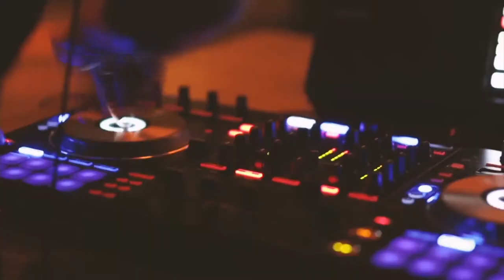Eden Creative: Collectif Événementiel Créatif | Goodvibepeople show with Sacha Jones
Une conversation avec Eden Creative, collectif événementiel qui créent des soirées de fantaisies, où on parle du processus de création de leur expérience événementielle.

Le Good Vibe People show explore les créateurs et innovateurs de l'industrie expérientiel.